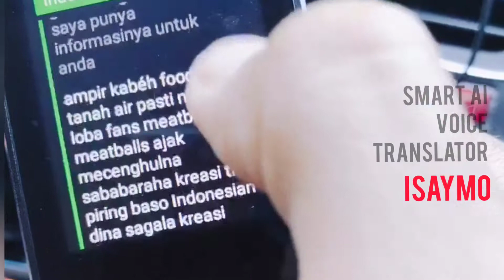Live TV Voice Translation - Sundanese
Live TV Real Time Voice Translation - Bahasa Indonesia to Sundanese